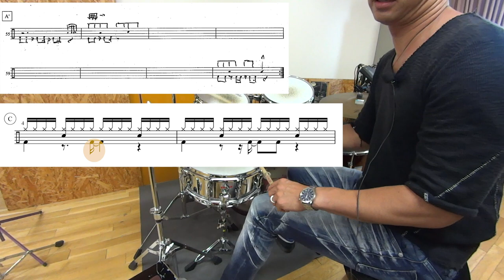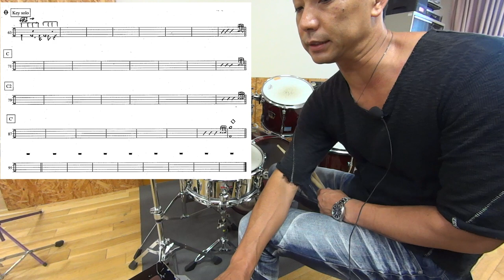【髭男dism】Pretender ドラム解説 ドラム譜 How to play drums for pretender of higedandism.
人気バンド髭男dism ヒゲダンのpretender のドラム解説をしています。
Bメロディのシンコペーションが、かっこいいです！

【アルバムtraveler】

プリテンダーのドラム譜面（無料メルマガ登録）

【髭男dism】Pretender ドラム解説  ドラム譜
 [Drum one point lesson and chart]
 How to play drums for pretender of higedandism.